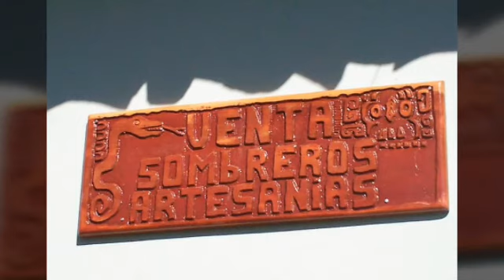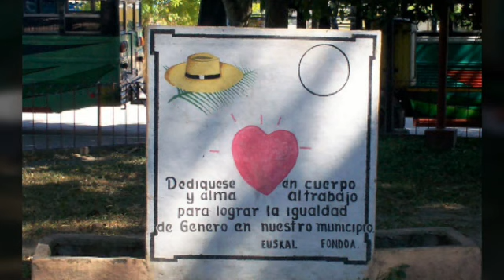TENANCINGO en 2009, Cuscatlán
Recorrido por la calle que conduce al pueblo de Tenancingo, pasando por los cantones Jiñuco y Rosario Tablòn en el año 2009, ahora es una carretera pavimentada. Tenancingo es reconocido por su trabajo de Sombreros de palma y escobas elaboradas artesanalmente. Realizamos algunas visitas para nuestro estudio de tesis sobre plantas usadas en artesanìas.